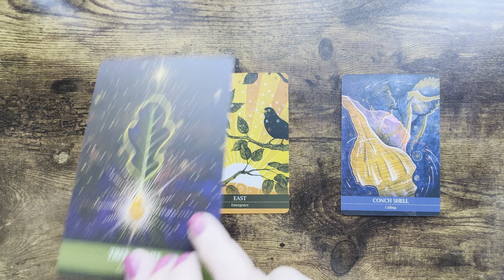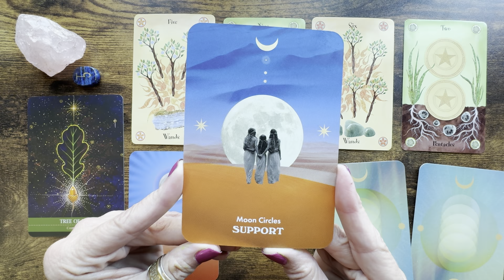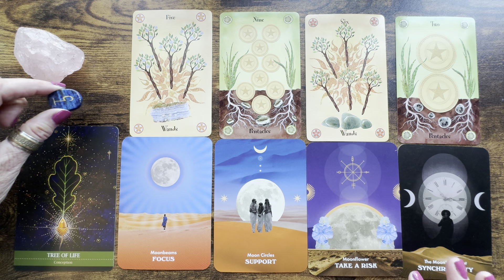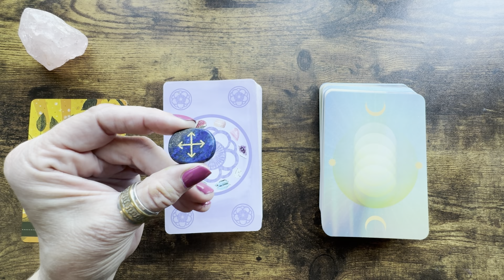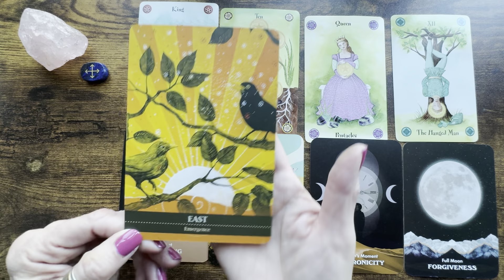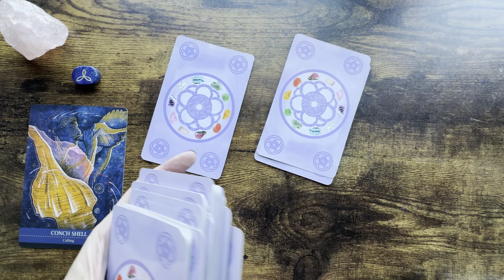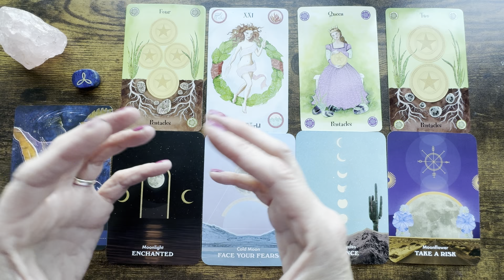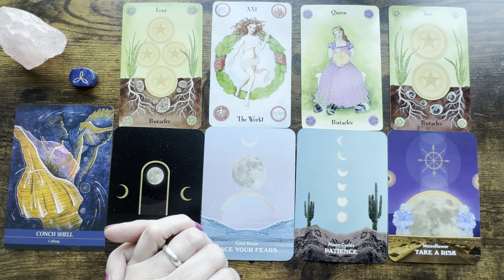*Full Moon Tarot Reading*